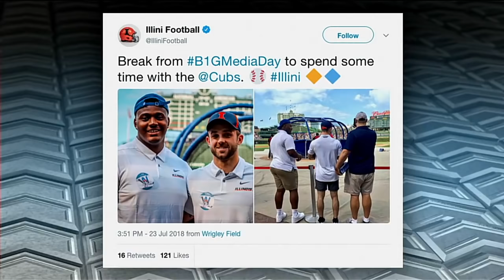Illinois Football 2018 Big Ten Media Day Student-Athletes on BTN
Nick Allegretti, Mike Dudek and Jamal Milan live on Big Ten Network at the 2018 Big Ten Media Day in Chicago.